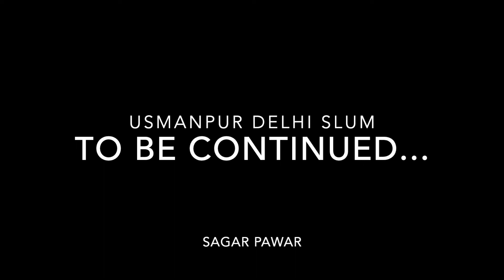Usmanpur: Real story of Delhi slum dweller Shabana Khatoon | Unprivileged Delhi | Indian slum Part 1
Usmanpur slum is located in North East Delhi India and many slum dwellers live around here. I got to talk to many people here and some stories left me in shock, watch this video till the end if you want to know what happened with Shabana Khatoon.

You may also contribute by donating, old cloths, food and other abandoned house holds.

You may help Shabana Khatoon by donating in any mean and for that you can get in touch with us.